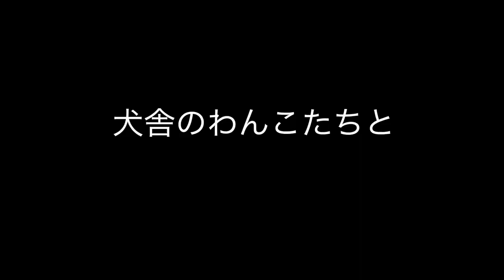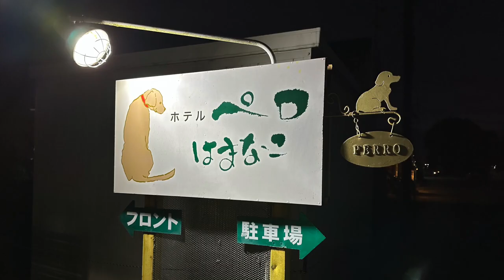犬舎里帰り旅行／その2：犬舎にて〜妹犬クララちゃんとの再会！／大型犬散歩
【動画時の年齢：ぐぅ、2歳11ヶ月】
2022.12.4（日）〜5（月）にかけて静岡県掛川市の ぐぅの出身犬舎に里帰りしました。

#2.犬舎にて
さて浜名湖SAで簡単な食事をし、SAの散策を終えて静岡県掛川市の犬舎に向かいます。
ぐぅの出身犬舎はバーニーズ専門のシリアスブリーダーです。

妹犬クララちゃんと再会！

思えば2年前（2020年12月）、1歳の誕生日に
浜名湖にあった旧犬舎に里帰りする予定だった。
クララパパさんから日にちを合わせて里帰りするよとご連絡いただいた。

それなのに、あれですよ。

新型コロナ感染症蔓延防止のため府県を越えての移動自粛要請。
（確かあの時は大阪を含めたいくつかの都府県だったと思う）
それで里帰り計画は白紙に⤵︎

昨年も同様の状況で里帰りできなかった。

里帰りするときはクララ家へ連絡せねばっ、と
ようやく2年前の約束を果たせたのであったw

備忘録
・クララちゃん！ありがとう！クララ家と犬舎に感謝！
・前から思っていたが、ぐうの頭はでかい！

【音楽素材】
フリーBGM素材「甘茶の音楽工房」